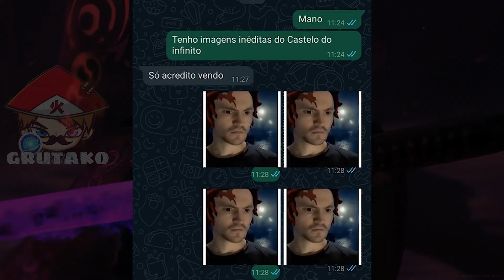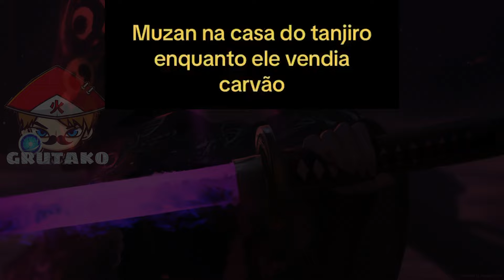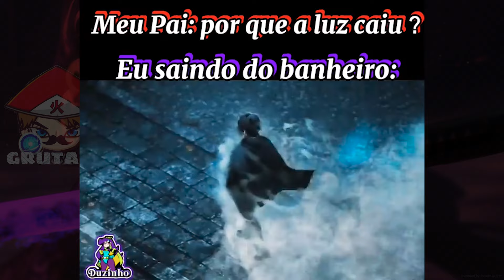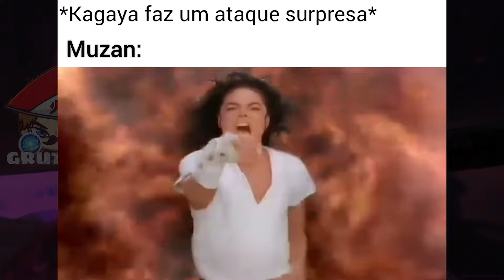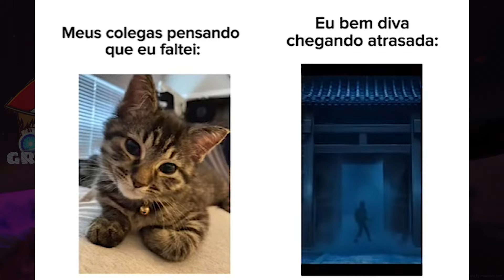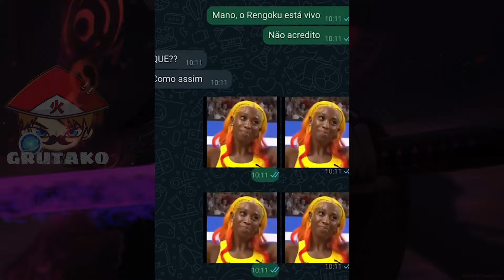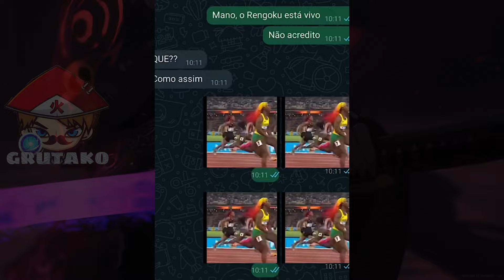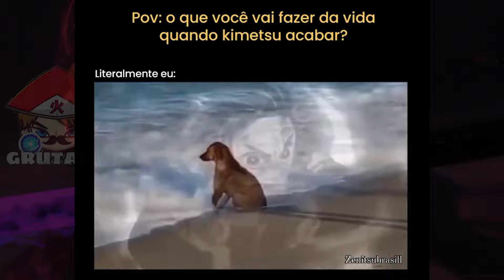MUZAN APELOU!!! | MEMES DE DEMON SLAYER | KIMETSU NO YAIBA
📝 OS MELHORES MEMES DE KIMETSU NO YAIBA EM COMICS, TIRINHAS, QUADRINHOS, CHARGES, ENTRE OUTROS! MEMES EM IMAGENS!No vídeo de hoje teremos os Melhores Memes de Kimetsu no Yaiba (Demon Slayer), Busquei os memes mais engraçados pra você se divertir!

OS PRINCIPAIS PERSONAGENS DESSES MEMES SÃO:Tanjirō Kamado, Nezuko Kamado, Zenitsu Agatsuma, Inosuke Hashibira, Genya Shinazugawa, Kanao Tsuyuri Kagaya, Ubuyashiki, Muzan Kibutsuji, Sakonji Urokodaki, Giyu Tomioka, Mitsuri Kanroji, Obanai Iguro, Sanemi Shinazugawa, Gyomei Himejima, Kyojuro Rengoku, Tengen Uzui, Muichiro Tokito, Shinobu Kocho